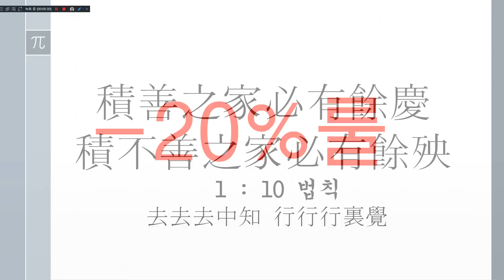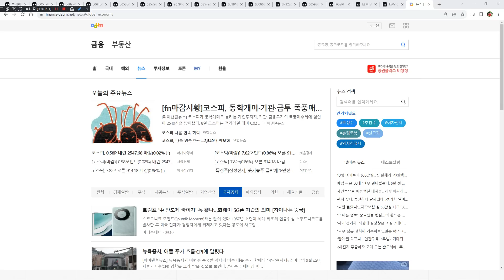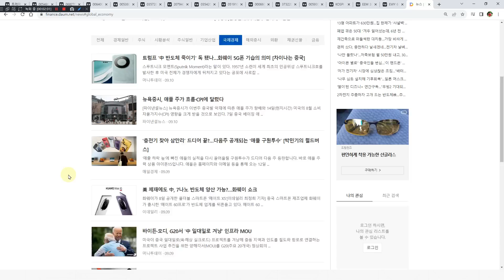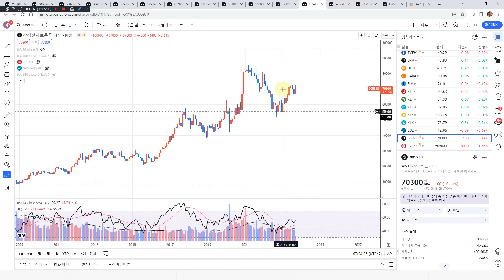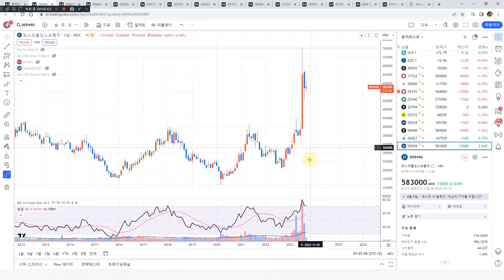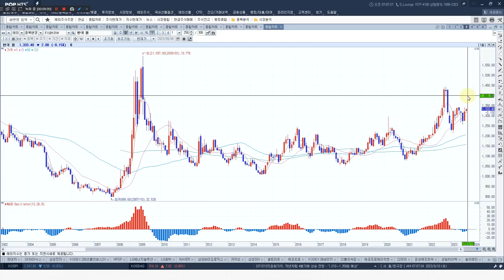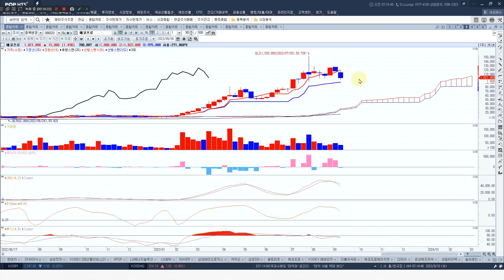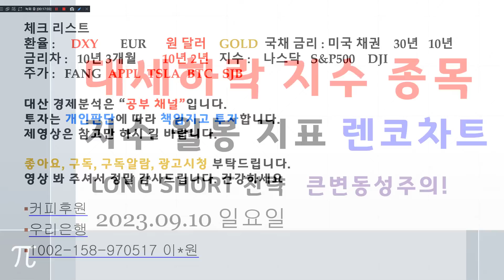코스피와 주요종목 RSI 일목균형확인 방향이보입니다 탈출하세요